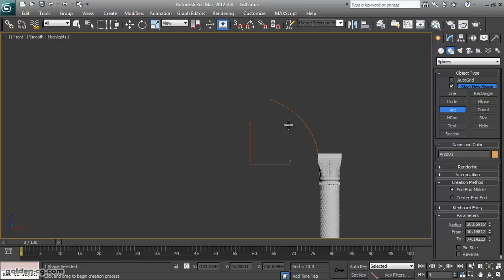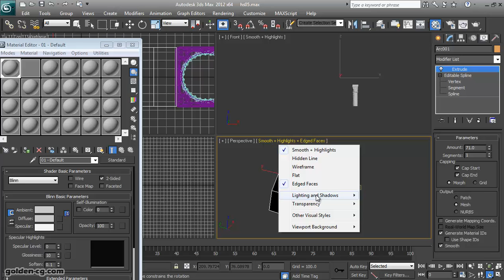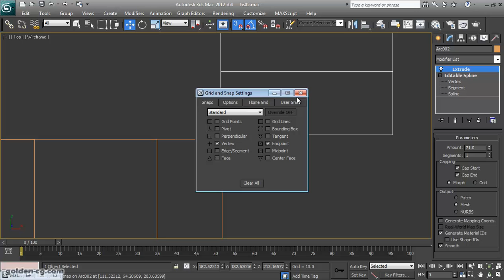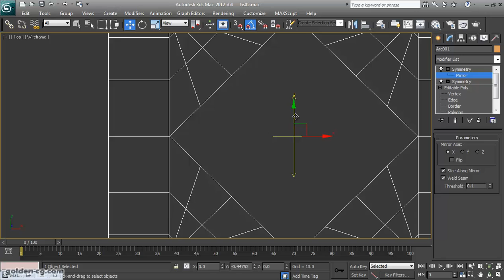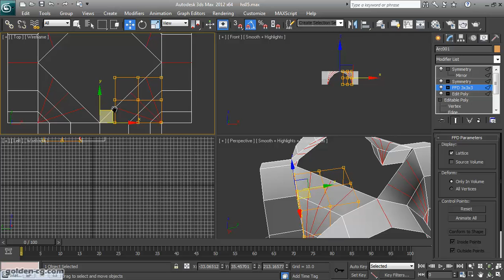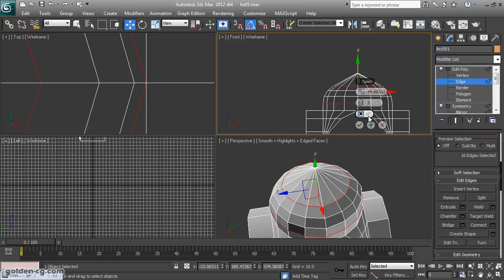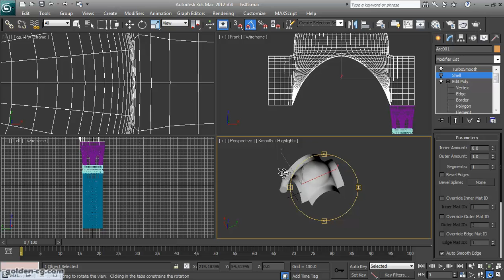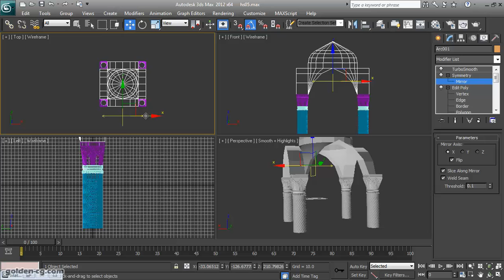Modeling Historical Mosque in 3DSMax (Part 5/5)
In this video tutorial we are going to create a historical mosque. The idea of this modeling comes from a beautiful mosque in Shiraz-Iran, call Nasr-Ol-Molk. We are not going to create something exactly same because the original mosque contain a variety of shapes and forms which we do not have to create as we are just learning technique.